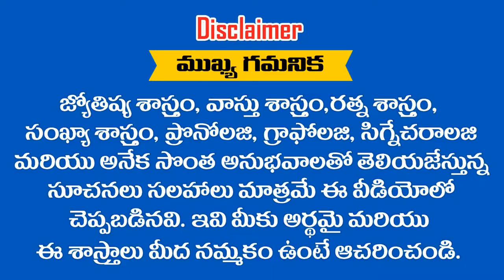" RAMANA " అనే పేరు ఎలా ఉందో తెలుసుకోండి || RAMM KRISH NIHAN